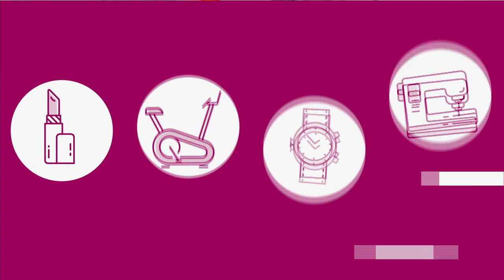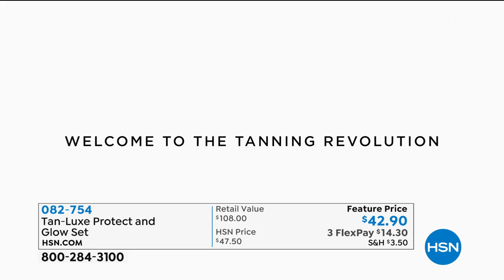HSN | Shopping with Colleen 05.16.2020 - 12 PM